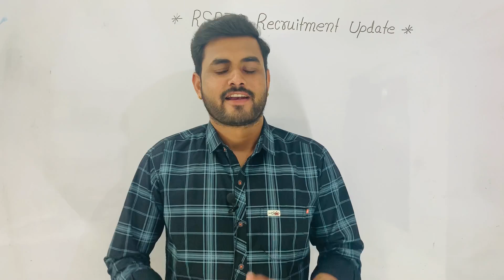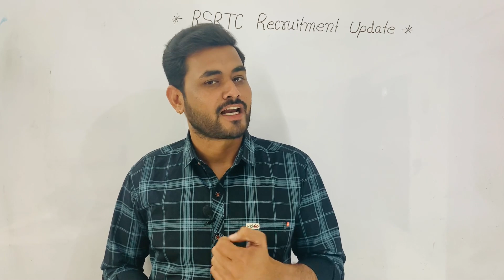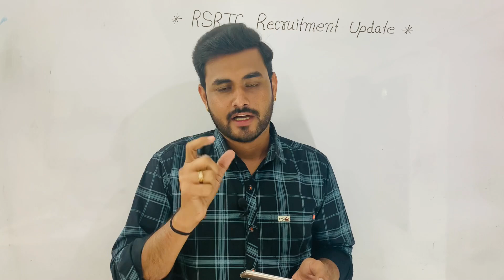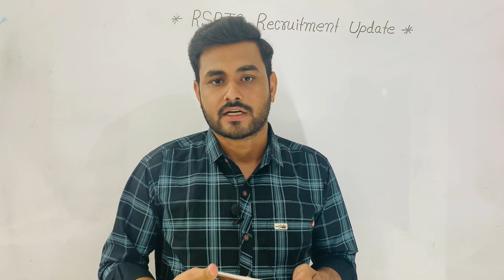Rajasthan Roadways Upcoming Recruitment -2023 || Artisan, Jr Engineer And More || Total 5200 Post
Electrician Trade All Exam Video Course With Test series And 20,000 MCQ